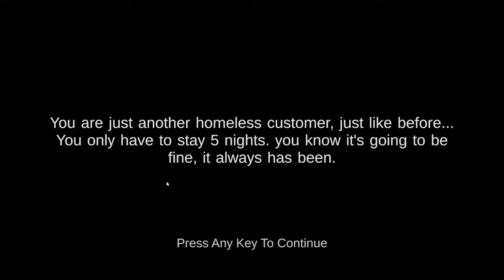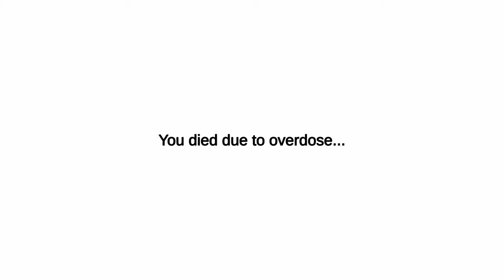I Stayed Five Nights At Shreks Hotel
Use Code crforce In The FORTNITE ITEMSHOP